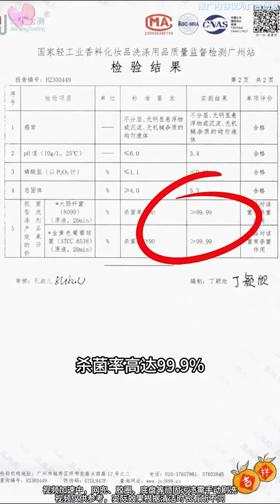小孩独自摆摊卖水果！